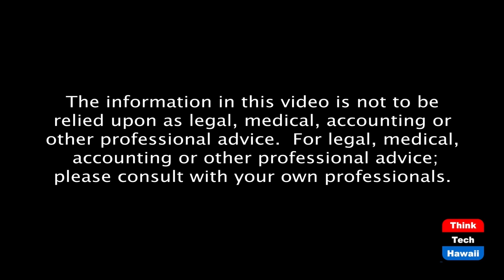The strange journey to Covid Relief (Coronaville, What's Next)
The Republicans don't seem to care.  The host for this episode is Jay Fidell.  The guests for this episode are Tim Apicella, Cynthia Sinclair, Stephanie Dalton and Winston Welch.

Our panel will discuss Joe Biden's $1.9 Trillion Covid Relief Bill, its provisions and costs, and those who would benefit by it.  We will also discuss the efforts Joe Biden and the Democrats are making, and must make, to get it passed, and why.  At the same time, we will discuss the efforts the Republicans are making to stop it, reduce it and otherwise avoid it, and why, and how this all reveals the condition of Congress and how other Biden initiatives in immigration, social justice and infrastructure will fare going forward.